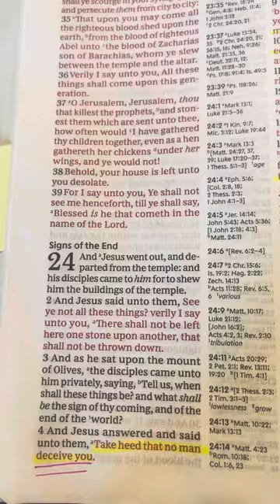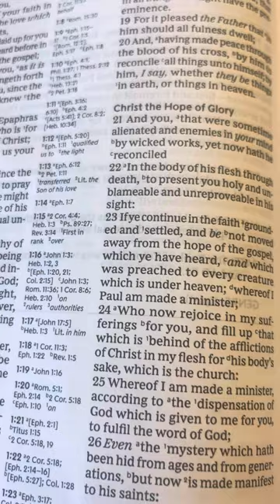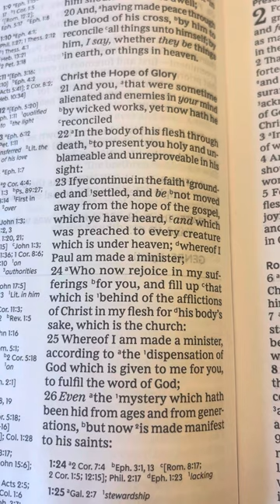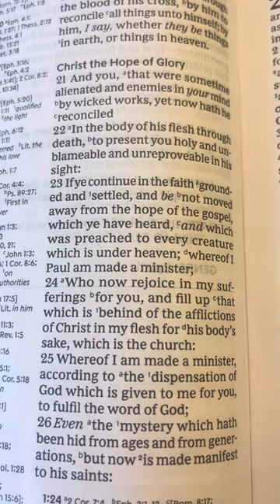Matthew 24:14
Matthew 4:23; Romans 10:18; Colossians 1:6, 23